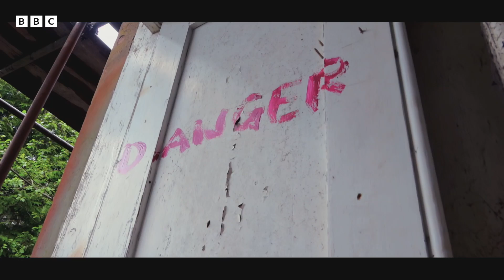Turning An Uninhabitable Wreck Into A Dream Home | Accidental Renovators | BBC Scotland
Cal Hunter and Claire Segeren wanted a flat in Glasgow but accidentally bid on the wrong lot at an auction - and ended up with a crumbling eyesore 35 miles away.

This is their story, as they undertake a major renovation on this previously uninhabitable home in Dunoon.